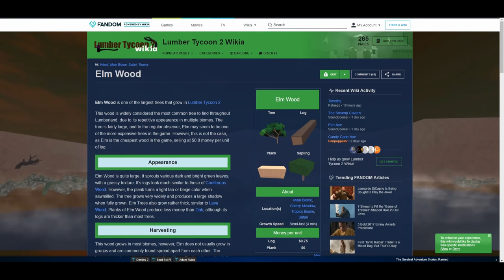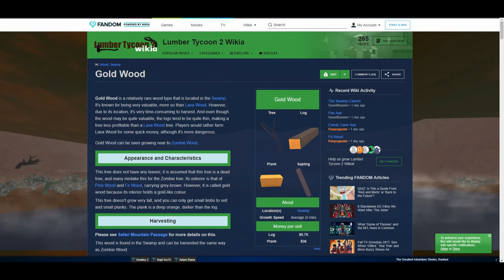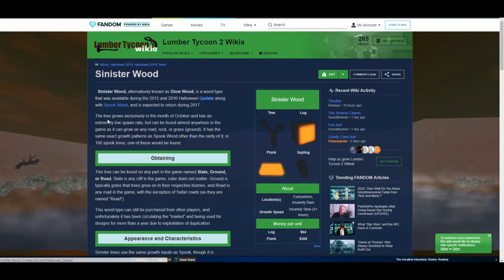Какое дерево самое дорогое Ламбер Тайкон Лесоруб строит гараж и изучает деревья Роблокс